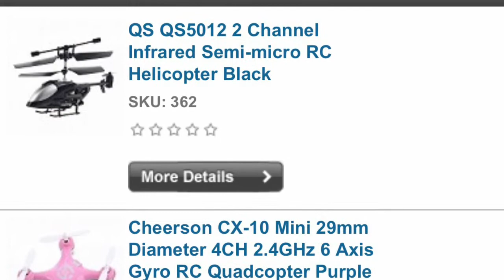Get Your Free RC Now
Link to get your free rc now